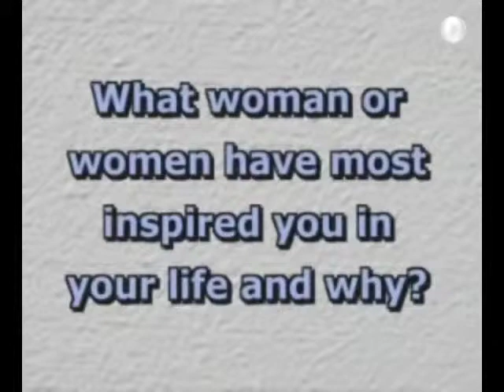Sade Daniels - YOUTH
2007 Women's Hall of Fame
Sade entered the foster care system at age 13. Despite the difficulties this life presented, she worked hard in school and rose during her teen years to be a leading voice for reforms in the foster care system to better enable youth in the system to prepare for college, and for adulthood success. Sade, a resident of Oakland, has helped shape public policy by leading research teams to assess group home conditions and offer policy recommendations. She also has been a mentor and inspiration to other foster youth. Sade is a student at Sojourner Truth Academy in Oakland and plans to attend Clark Atlanta University in the fall.